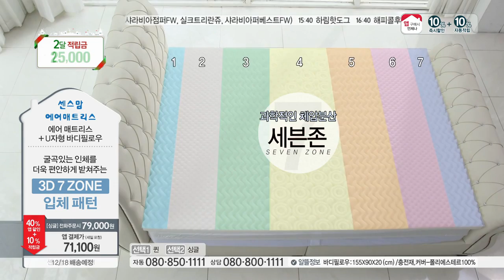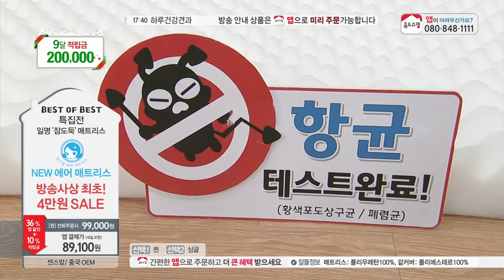[홈앤쇼핑] 센스맘매트리스